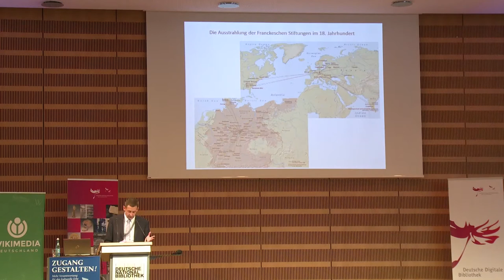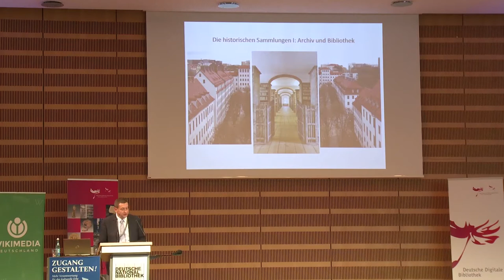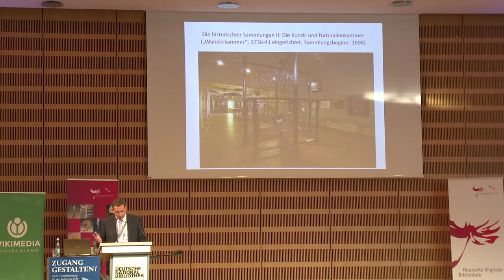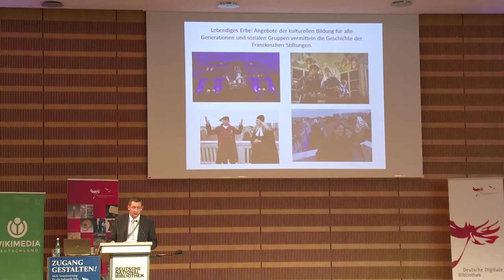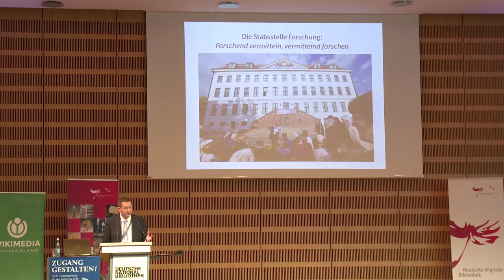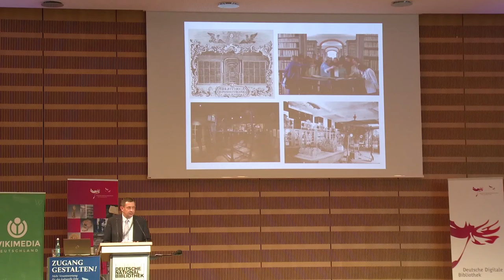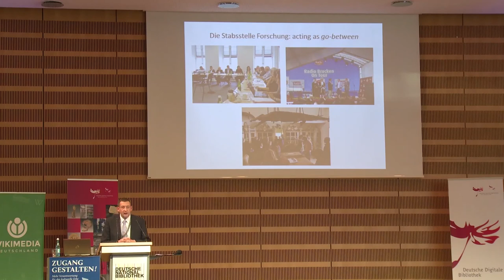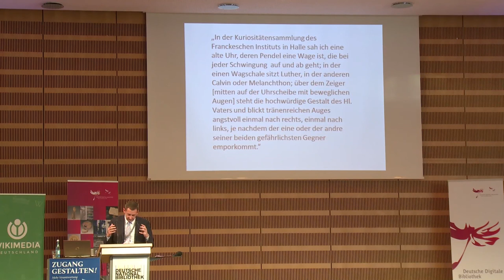Zugang gestalten 2017, Teil 21: Forschend vermitteln, vermittelnd forschen – Holger Zaunstöck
Forschend vermitteln, vermittelnd forschen
Holger Zaunstöck, Franckesche Stiftungen Halle, auf der Konferenz „Zugang gestalten! Mehr Verantwortung für das kulturelle Erbe“ am 20. Oktober in Frankfurt/M.